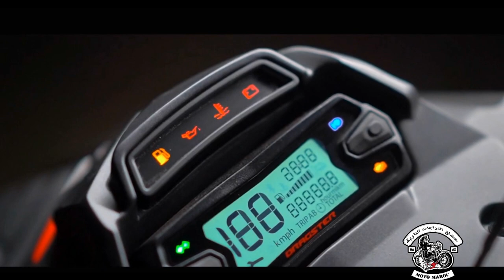Italjet Dragster 125cc 200cc/New Scooter 2020/2020جديد سكوتر